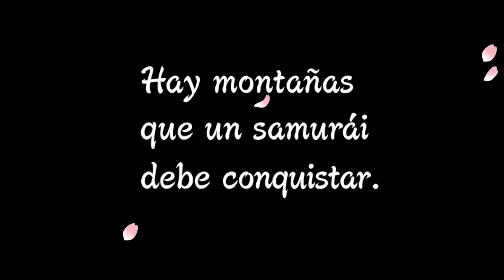Beat the Beat: Rhythm Paradise - Remix 4 (ES, EN audio) - No Music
Remix 4 from Beat the Beat: Rhythm Paradise without music and misses.
Spanish version with English audio.

Recorded with OBS Studio, played on Dolphin Emulator, edited with Shotcut.